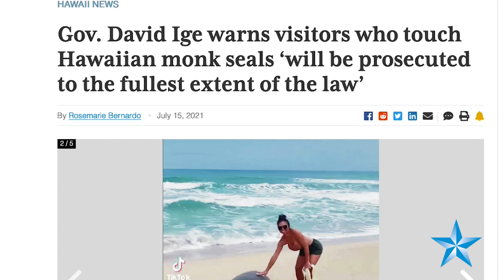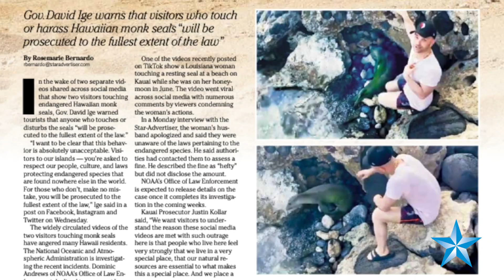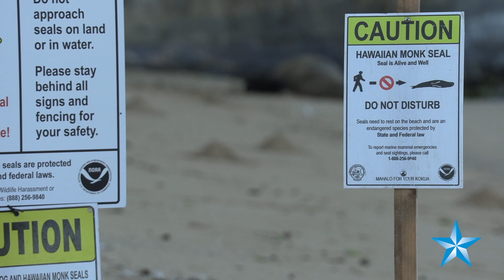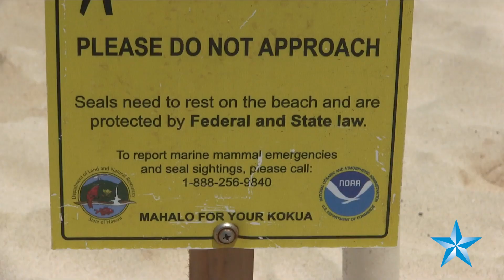Hawaii officials urge reporting illegal activity involving marine wildlife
Officials with the Department of Land and Natural Resources and National Oceanic and Atmospheric Administration are urging witnesses to report any illegal activity involving people harassing marine wildlife such as turtles and Hawaiian monk seals.

Video courtesy Hawaii DLNR